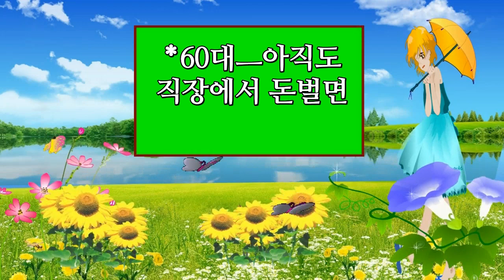[좋은글] 성공한 인생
♡성공한 인생♡
Yesterday Once More - Carpenters

*10대ㅡ
돈 많은 아버지 뒀으면 성공한 인생.

*20대ㅡ
명문대학 다니는 학생이면 성공한 인생.

*30대ㅡ
연봉많은 대기업 회사원이면 성공한 인생.

*40대ㅡ
술자리에서 2차를 쏠 수 있으면 성공한 인생.

*50대ㅡ
공부 잘하는 자녀가 있으면 성공한 인생.

*60대ㅡ
아직도 직장에서 돈벌면 성공한 인생.

*70대ㅡ
병없이 몸만 건강하면 성공한 인생.

*80대ㅡ
아직도 본처가 밥차려 주면 성공한 인생.

*90대ㅡ
전화 걸어오는 사람이 있으면 성공한 인생.

*100세ㅡ
자고나서 아침에 눈 뜨면 성공한 인생.

성공?
그거 별거 있남~!
카톡, 주고 받으면
엄청 성공한 인생
♡너무 좋은글이라
올림니다.

빨간우체통 youtube 보러가기
Green Screen Effect No royalties available to anyone /Called Upon - Silent Partner